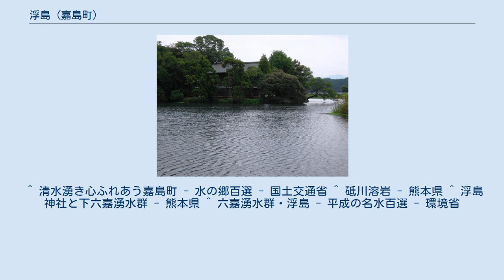浮島 (嘉島町)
浮島（うきしま）は熊本県上益城郡嘉島町井寺に位置する夫婦神の浮島神社（浮島さん）の池。
池の水は湧水でできている。
2010年（平成22年）3月25日に農林水産省のため池百選に選定された。
嘉島町は一級河川緑川水系支流に囲まれ阿蘇山の伏流水が町内各地で湧水しており、1996年（平成8年）3月22日、「清水湧き心ふれあう嘉島町」として国土交通省により、水の郷百選に選定されているとともに六嘉湧水群・浮島として環境省により平成の名水百選にも選定されている。
 池は、東側の一角に突き出した夫婦神の浮島神社（浮島さん）の境内地で、「神の池」である。
由来よると築造は、1001年（長保3年）に湧水により2.5haの池が完成したと伝えられている。
現在は65haの灌漑を担っている。
 浮島さんの鎮守の森とため池水面と、背景に見える飯田山や阿蘇山の外輪山との景観は著名な撮影ポイントでもあり住民の憩いの場所として親しまれている。
 近隣の六嘉地区も湧水が豊富でこの地域は、「砥川溶岩」を基盤となし帯水層となっている。
その上部には阿蘇火砕流の堆積物や有明粘土層などが堆積して表土近くは砂岩や礫岩のシルトからできているため、水分が豊富に含まれていて1.5mほど掘ると伏流水が湧水する。
 「浮島・六嘉湧水群」として「平成の名水百選」に選定されており各湧水には洗い場があり住民の交流の場となっている。
また、「嘉島湧水天然プール」は、湧水の中に作られている全国でも稀なものであり、夏期には町内外から多数の人々が清涼を求めて訪れている。
 浮島神社と周辺水辺公園 浮島神社の湖畔は、浮島周辺水辺公園として整備されチガヤ、ヨシ、セキショウなどの植物、水面にはカイツブリ、カワセミ、冬にはカモの越冬地である。
 地域のボランティアグループにより、毎日のゴミ拾いと定期的な除草作業が行われており、住民には環境保全に対する意識が高く、景観や天然水の豊富な池である。
 ^ 浮島 ^ 水前寺成趣園も同様である。
 ^ 清水湧き心ふれあう嘉島町 - 水の郷百選 - 国土交通省 ^ 砥川溶岩 - 熊本県 ^ 浮島神社と下六嘉湧水群 - 熊本県 ^ 六嘉湧水群・浮島 - 平成の名水百選 - 環境省